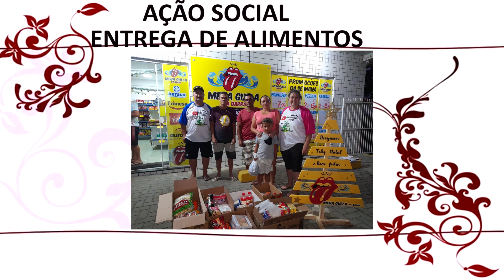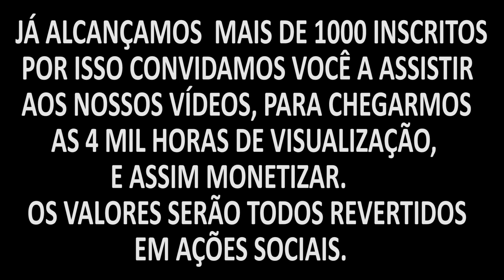SERVIÇO DIFÍCIL - DURA TAREFA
Limpando o toldo... Tarefa difícil... Agora aprendemos...depois do uso, limpar...